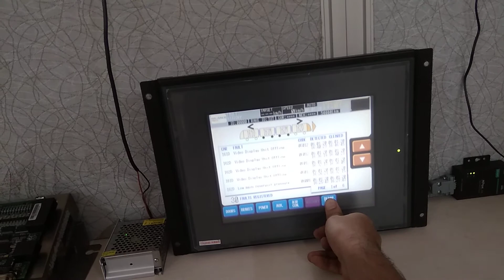TCMS Remote Access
Rolling Stock TCMS Remote Access